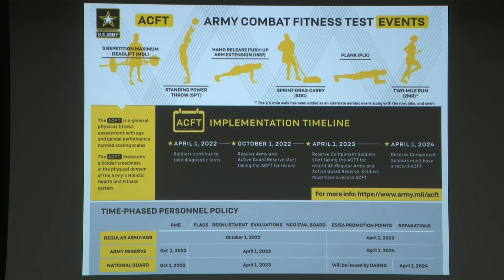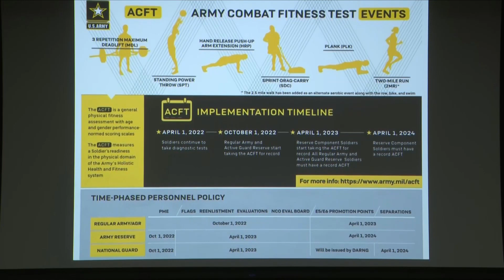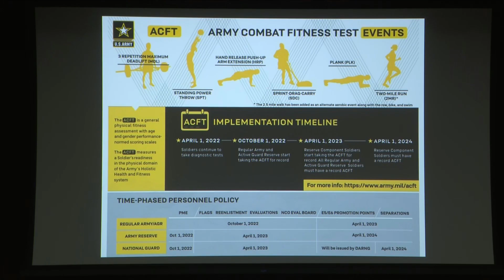MEDCoE ACFT FORUM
CSM Clark Charpentier, MEDCoE Command Sergeant Major, hosts a panel to discuss the Army Combat Fitness Test (ACFT)